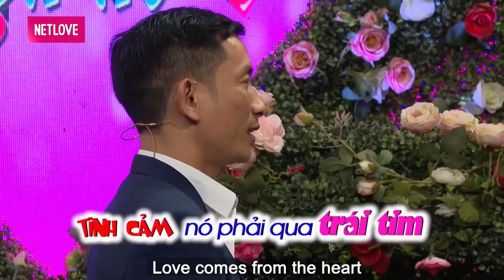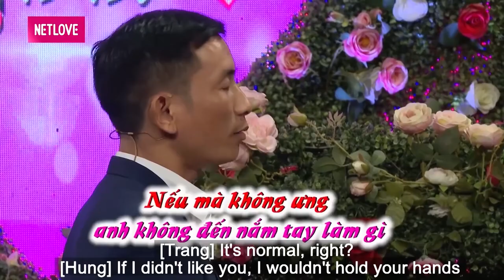10 MỐI TÌNH chàng LI DỊ VỢ SAU 8 THÁNG HÔN NHÂN bất ngờ đi hẹn hò khiến NÀNG Ế KHÓ TÍNH phát choáng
10 MỐI TÌNH chàng LI DỊ VỢ SAU 8 THÁNG HÔN NHÂN bất ngờ đi hẹn hò khiến NÀNG Ế KHÓ TÍNH phát choáng